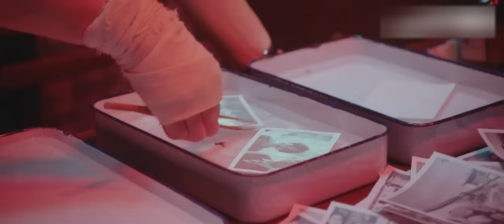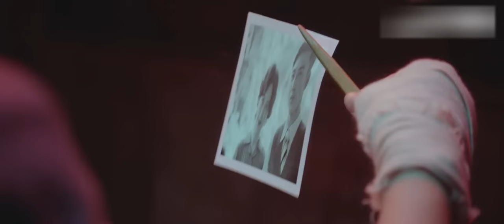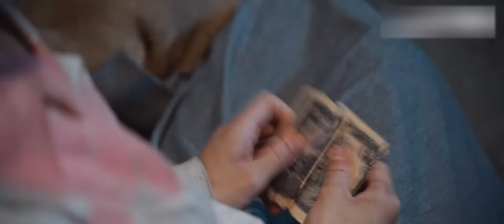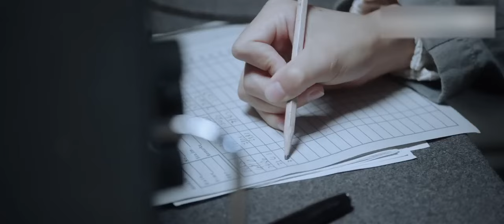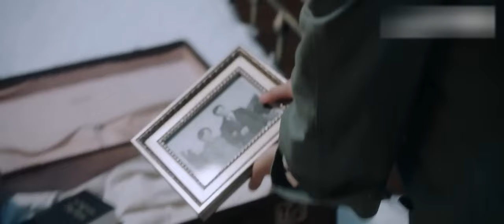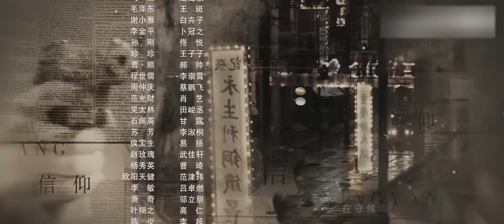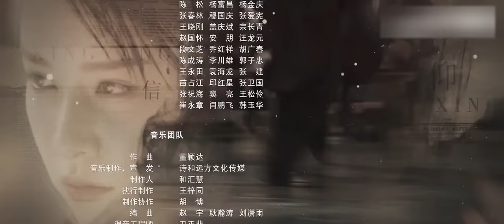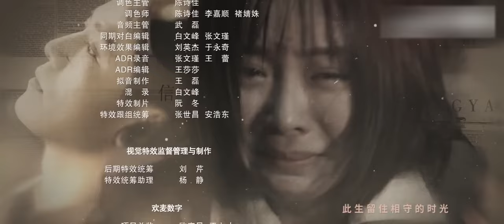ENGSUB【2024谍战剧】《无双间谍》第10集｜国民党特工经过信仰感召觉醒后便成为共产党秘密情报员进行潜伏行动#chinesedrama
导演：花箐
《无双间谍》讲述了在特殊的时代背景之下，国民党将勋子弟赵云飞和长期接受军统培训的审读组组长陈玉婷在经历重庆谈判、转战陕北、三大战役以及解放大西南等重大事件的同时，在中国共产党李克农的领导下，信仰逐渐发生转变的故事。1945年8月，抗日战争刚刚落下帷幕，而国民内战剑拔弩张，一触即发。蒋介石假意邀请毛泽东（王斑 饰）赴湘重庆谈判，他一面多方打听毛泽东的动向，一面又命令戴笠（孙磊岩 饰）大肆捕杀国统区的共产党人，和平的上空阴云密布。抗日战争期间牺牲的定远将军的独子赵云飞（秦俊杰 饰）来到国民党军统无线电监听科报到，之后被安排审查共党的红色宣传品。在大量审读宣传品的过程中，他渐渐为真理和中国共产党隐蔽战线同志的高尚坚毅品格所感召，内心信仰发生动摇。与此同时，国统区的乌烟瘴气、腐朽不堪以及残酷恐怖都促使赵云飞选择更为崇高的信仰。